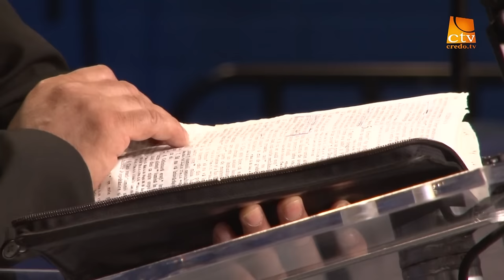Conferinta UNITY Londra - Moise Ardelean (2016) (2)